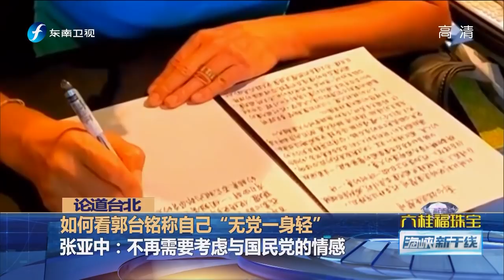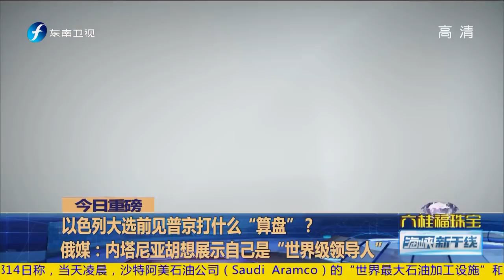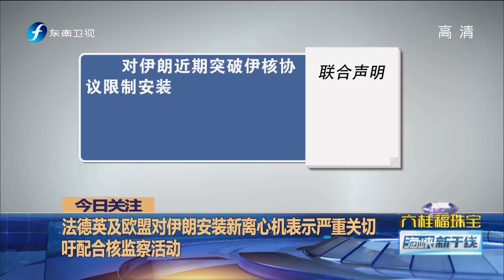《海峡新干线》韩国瑜开启台中12小时拜庙行程 20190914